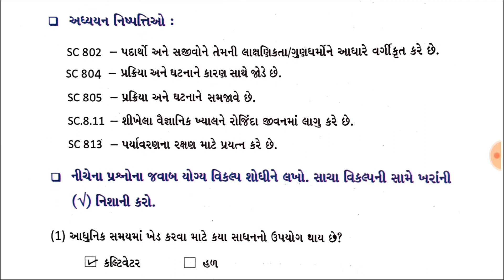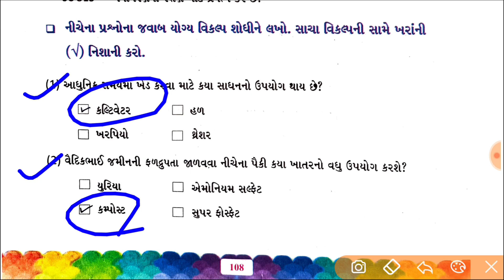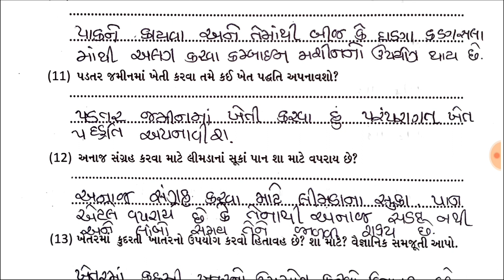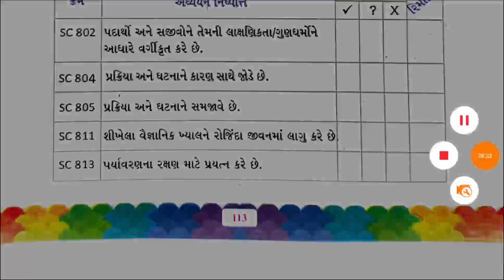Dhoran 8 science ch 1 swadhyay pothi solution 2024 | std 8 vigyan ch 1 swadhyaypothi solution bhag 1